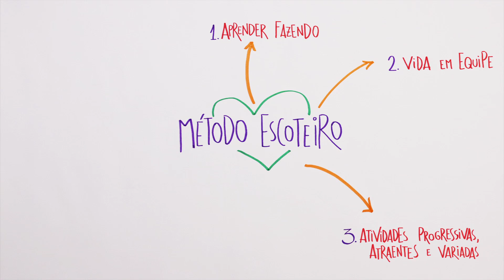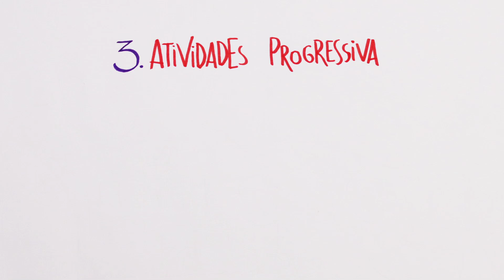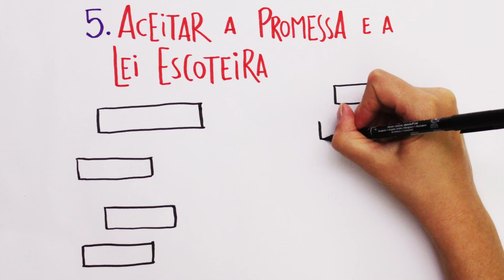O Método Escoteiro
Você sabe o que é o Método Escoteiro? Não? A gente explica...